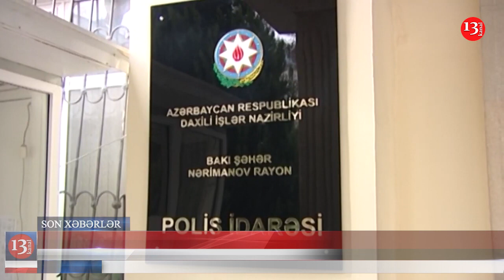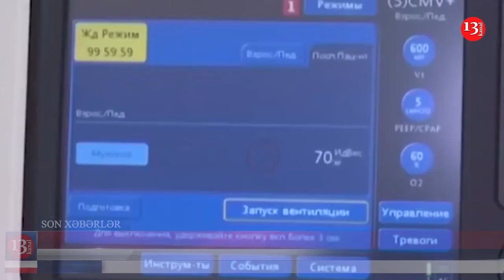Bakıda tiryəkxana aşkar edilib; Rusiyada helikopter qəzaya uğradı-XƏBƏRLƏR